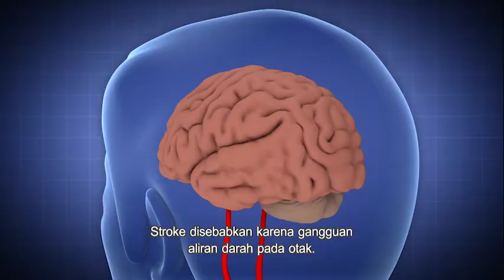SAFE STEPS First Aid: STROKE (Bahasa Indonesia)